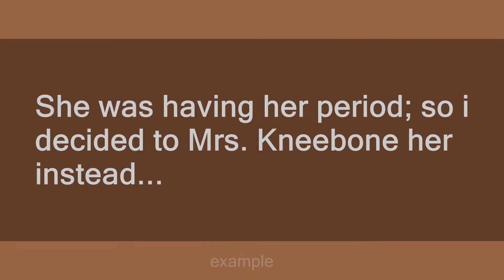mrs. kneebone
Slang flashcards: